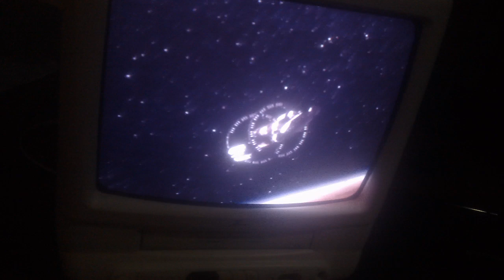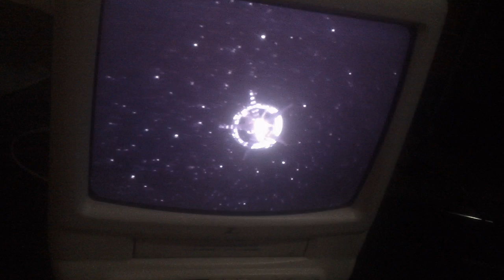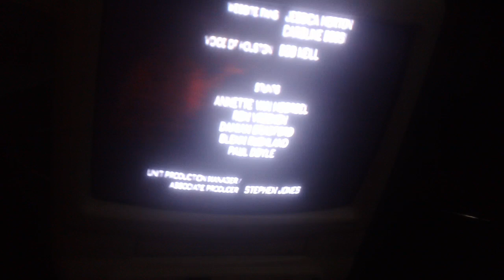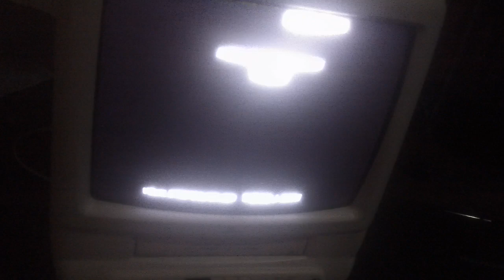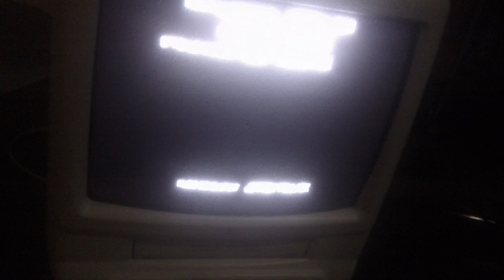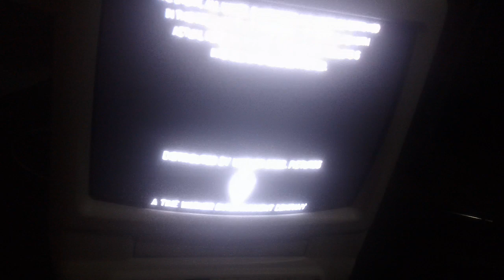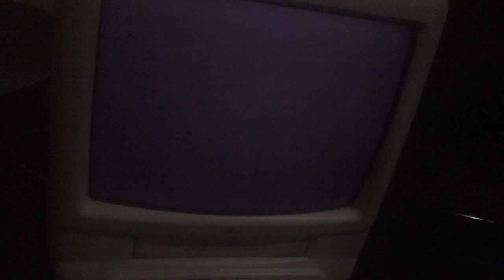Closing Down To Red Planet 2001 VHS